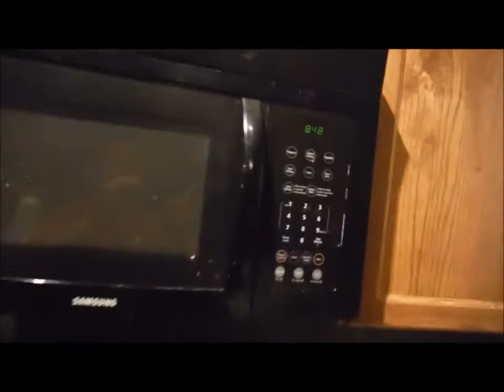*VLOG*!!!! Oct. 20th, 2014 Canada Post & Matthews First Day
Hey Everyone! So today, it is another regular full day of work for me. Good news is that today, Matthew is going to his new job for the first day. Another news clip is today, something about Canada Post phasing out door to door mail delivery & starting Community Boxes. They are starting with the Postal Codes beginning with "R".